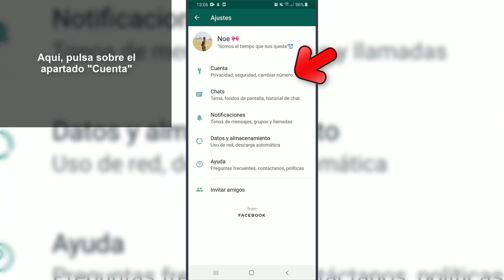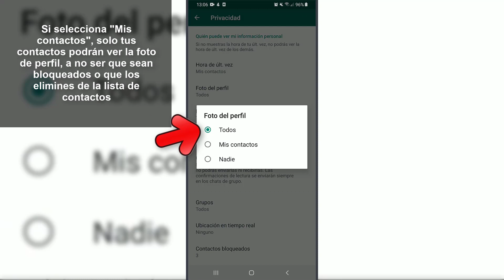❓ Si BLOQUEAS a alguien en WHATSAPP puede VER tu FOTO DE PERFIL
Videotutorial de Solvetic para saber qué pasa si bloqueas a alguien en WhatsApp. Puede ver tu foto de perfil o puede seguirle apareciendo? En este vídeo te lo explicamos todo al respecto 📝 𝗠𝗔𝗦 𝗧𝗥𝗨𝗖𝗢𝗦 𝗪𝗛𝗔𝗧𝗦𝗔𝗣𝗣

Gracias a este tutorial en forma de vídeo sabrás que pasa si bloqueas a alguien en WhatsApp. Puede ver tu foto de perfil o ésta desaparece? En este tutorial conocerás todo al respecto y te explicamos cómo configurar la privacidad para la foto de perfil de WhatsApp.